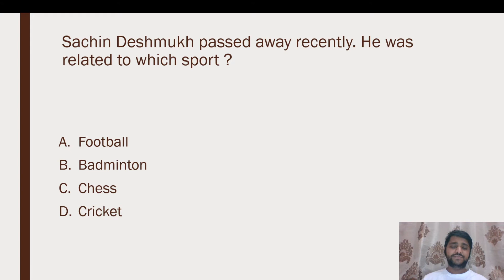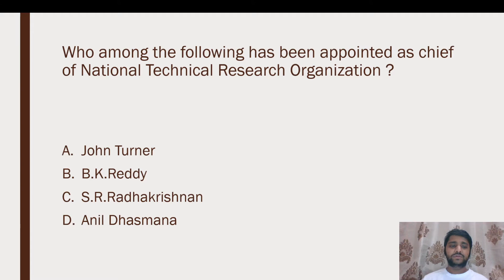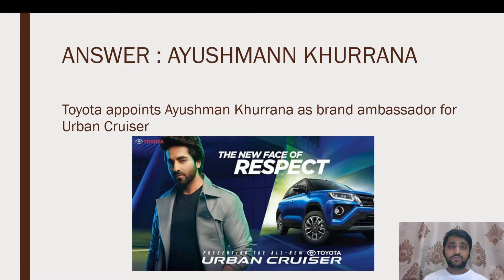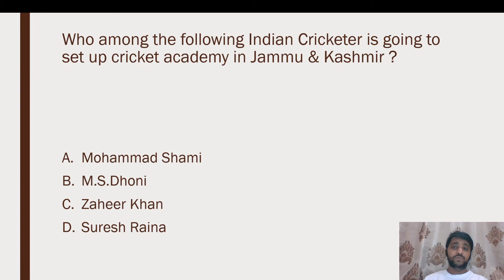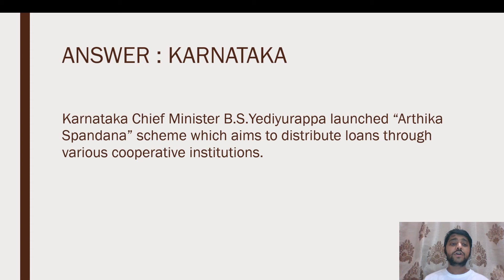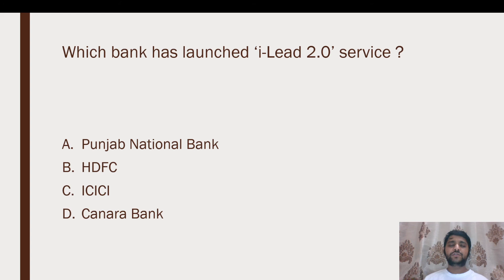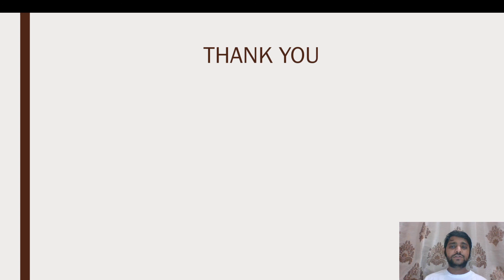21st September 2020 Current Affairs | Daily Current Affairs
In this video we are going to cover important current affairs of 21st September 2020.